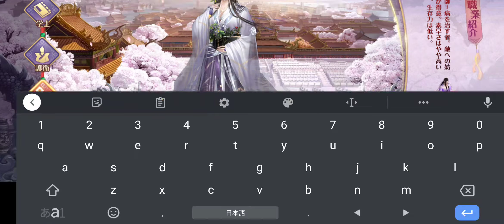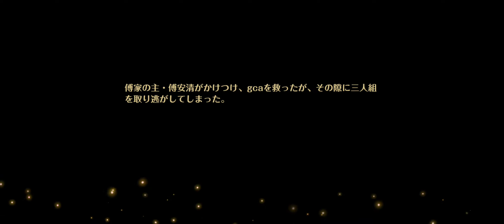『宮ノ計（パレス・トリック）』中国の宮廷を再現したドロドロの愛憎陰謀アドベンチャーRPG - 面白いゲーム情報 iOS,Android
アプリDLなどは↓

中国の宮廷を再現したドロドロの愛憎陰謀アドベンチャーRPG。
キャラガチャRPGの側面はあるが、衣装や家具を入れ替えての自宅カスタマイズ要素なども。
ちょっと見た目に古いが、わりと物語が作ってあって楽しめそう